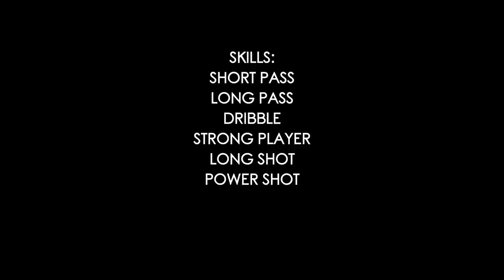Kürsad Sürmeli Talented Football Player!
Kursad Surmeli one of the best talented player in The Netherlands. He plays 148 games in the Jupiler league. He's still 21 years old central midfielder. Very stong body (1.88 m height).

Skills:

Short pass
Long pass
Playmaker
Dribble
Strong player
Long shot
Power shot